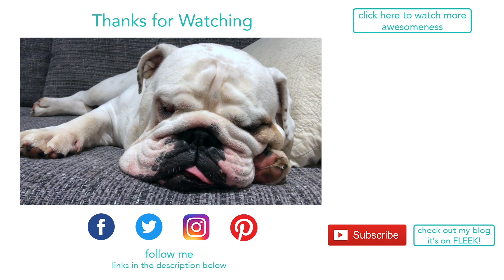Lincoln rests all day | ENGLISH BULLDOG